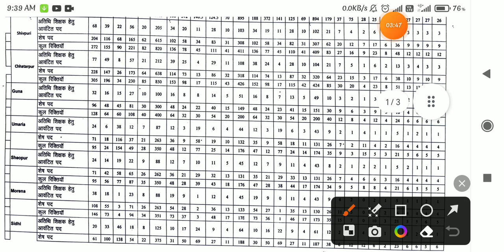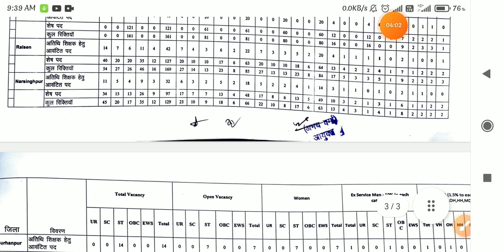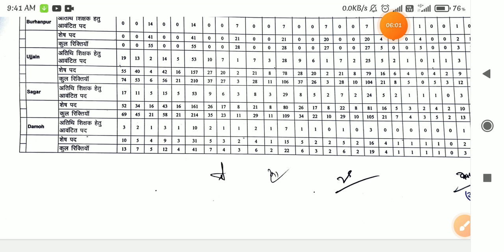mp varg 3 final merit list update/varg 3 letest update today/varg 3 second counselling cuttoff/वर्ग3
varg 3 letest update today
varg 3 today update
varg 3 cuttoff
mp varg 3 result
varg 2 today update
varg 3 letest update today/varg 3 today update/varg 3 cut off 2022/ varg 3 merit list/ varg 2 update
mp tet varg 3 documents required/mp tet varg 3 counselling letest news / mp tet varg 3 counselling
varg 3 cuttoff
mp varg 3 letest cut off
mptet cutt off 2022
mp varg 3 cuttoff
MP varg 3 cut off
mp varg 3 cutt off
cutt off varg 3
cut off varg 3
संविदा वर्ग एक सेकंड काउंसलिंग लिस्ट
वर्ग 1 की सेकंड काउंसलिंग लिस्ट में किस-किस के नाम आए हैं कैसे पता करेंl
वर्ग 1 हिंदी सेकंड काउंसलिंग लिस्ट
वर्ग 1 संस्कृत सेकंड काउंसलिंग लिस्ट
वर्ग 1 सामाजिक विज्ञान सेकंड काउंसलिंग लिस्ट
वर्ग 1 विज्ञान सेकंड काउंसलिंग लिस्ट
वर्ग 1 गणित सेकंड काउंसलिंग लिस्ट
वर्ग 1 अंग्रेजी सेकंड काउंसलिंग लिस्ट
वर्ग 2 की सेकंड काउंसलिंग लिस्ट कब जारी होगी
वर्ग दो सेकंड काउंसलिंग लिस्ट टुडे
MP varg 3 result update today
shikshak Bharti Pariksha MP today news
MP TET grade 3 result
varg 3 mein kitni vecancy Hain Madhya Pradesh
Madhya Pradesh varg 3 vecancy kitni
varg 3 51 hajar post
MP varg ek second counselling list jari
MP varg ek today update
MP result
MP varg 3 today
MP varg 3 news today
OBC 27% Aarakshan today update
27 % Aarakshan today news
mp varg 3 ki jankari
varg 3 result update
mptet cuttoff varg 3
varg 3 expected cutt off 2022
varg 3 cutt off
verg 2 second counselling letest
verg 2 second counselling
varg 2 second counselling
mptet varg 3
mptet
mptet varg 3 result
mptet varg 3 letest update
mptet varg 3 today update
mptet varg 2 new update
mptet result varg 3
varg 3 result
varg 3 ka result
mptet varg 3 result update today
mp varg ek second counselling
mp samvida shikshak bharti letest news
mp samvida shikshak bharti letest update
mp samvida shikshak bharti today news
mp samvida shikshak bharti  news today
mptet 3
MP Shikshak Bharti Pariksha today update
MPTET result update varg 3
mptet varg 3 vecancy
mptet varg 3 today news
mp samvida varg 3 today news
varg 3 today jankari
varg 3 news today
varg 3 letest update
mp varg today update
mptet cutt off varg 3
mptet varg 2 cut off
mptet varg 2 cuttoff
mp varg 2 cut off
mptet varg 3 cuttoff
mp varg 3 merit list
mptet varg 3 merit list
mp varg 2 merit list
mp varg 1 merit list
mp varg 1 second counselling
mp varg 1 today update
mp varg 2 today update
mp varg 3 today update
varg 3 latest news